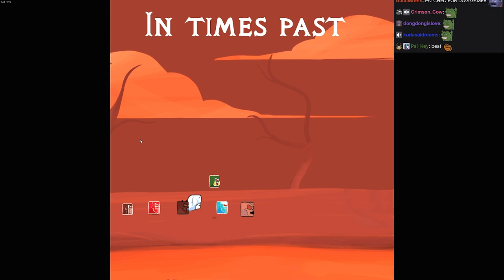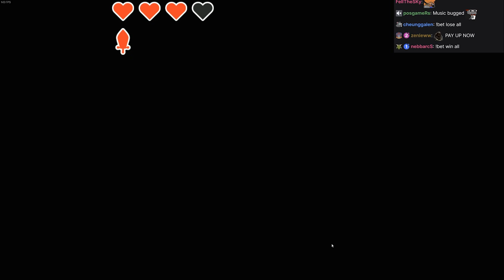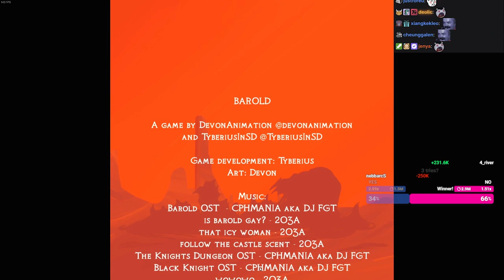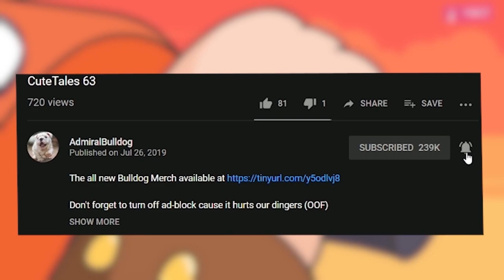Finishing BAROLD (EPIC FIGHT VS GOTHMOG?)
BAROLD GAME ENDING FINISHING BAROLD DEVONANIMATION TYBERIUS